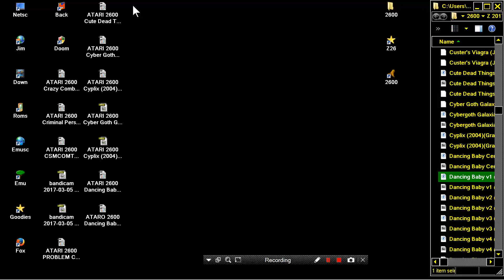ATARI 2600 Dancing Baby v2 demo TWO BABIES SIMULTANEOUSLY 2003 01 18Davie, AndrewNTSCPD